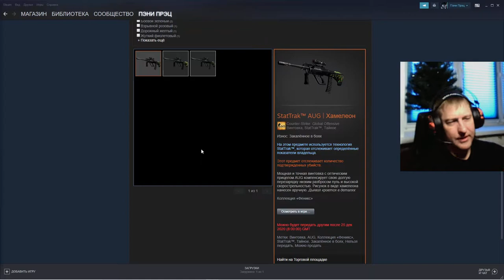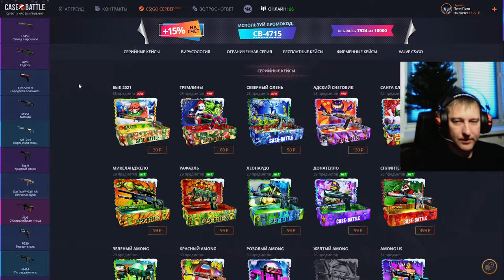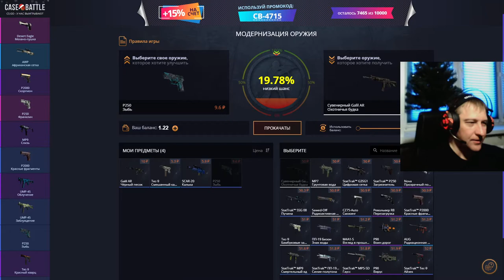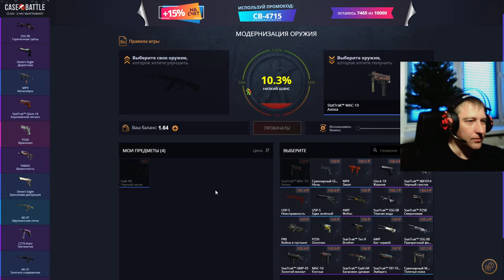Case Battle ► КейсБатл ► Челлендж, 🧤 с 40 рублей День9 ► Пробую апгрейды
💰💰💰 Поддержка канала 💰💰💰
💎 - 100 Баксы
💎 - 200 Волк
💎 - 300 Джокер
💎 - 5000 Джинни
💎 - 10000... Буггагатти

В это воскресенье 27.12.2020, ориентировочно с 15:00 по МСК очередной розыгрыш:
15 👍 ► P2000 | Императорский дракон Износ: Поношенное
30 👍 ► MAG-7 | Справедливость Износ: Закалённое в боях
45 👍 ► UMP-45 | Первобытный саблезуб Износ: После полевых испытаний
60 👍 ►StatTrak™ FAMAS | Смертенок Износ: После полевых испытаний
75 👍 ► ...???
Условия следующие:
2) 👍 этому 📼 и в комментариях написать "Участвую в розыгрыше 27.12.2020"
3) Быть онлайн во время розыгрыша
4) Не должно быть больше 1 сообщения об участии в розыгрыше (Нарушивших данный пункт, дисквалифицирую)
5) Аккаунт без трейд бана (максимальный срок 1 сутки)

Counter-Strike: Global Offensive (CS:GO; с англ. — «Контрудар: глобальное наступление») — многопользовательская компьютерная игра, разработанная компаниями Valve и Hidden Path Entertainment. Выпуск игры для персональных компьютеров на операционных системах Windows и macOS, также игровых приставках Xbox 360 и PlayStation 3 состоялся 21 августа 2012 года. Версия игры для Linux была выпущена в 2014 году, а в 2016 году игра, в рамках программы обратной совместимости, стала доступна на Xbox One. В 2018 году была выпущена бесплатная версия с возможностью игры с реальными игроками и с ботами. Позже, в декабре того же года игра стала полностью бесплатной.

Как и в остальных играх серии, в Counter-Strike: Global Offensive игроки делятся на две команды: террористов и подразделений специального назначения, после чего сражаются друг с другом в серии раундов, по результатам которых определяется команда-победитель. Игроку доступны разные режимы игры, меняющие условия поединка между командами, а также игра с ботами.

ГП: GeForce GTX 1660 SUPER
ЦП: AMD Ryzen 5 2600 Six-Core Processor
Память: 16 GB RAM (15.93 GB RAM доступно)